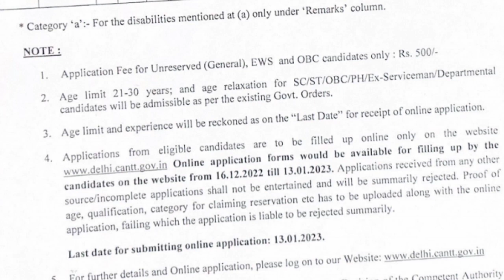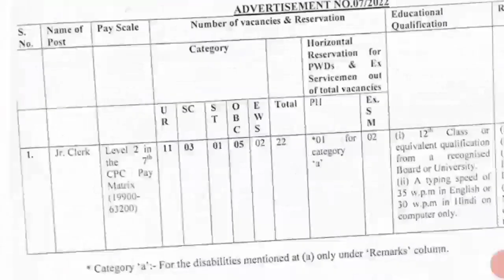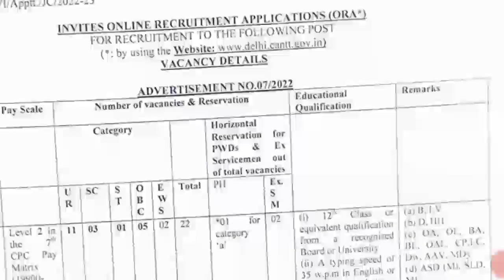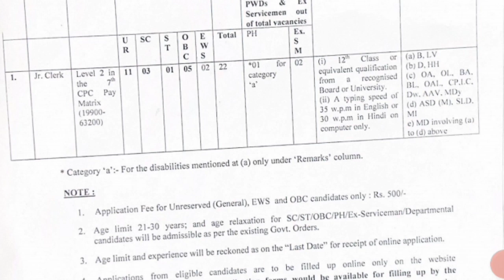ਛਾਉਣੀ ਬੋਰਡ ਵਿੱਚ ਇੱਕ ਹੋਰ ਭਰਤੀ 2023/ਬਹੁਤ ਵਧੀਆ ਮੌਕਾ ਇਹ ਮੌਕਾ ਭੁੱਲ ਕੇ ਵੀ ਨਾ ਛੱਡੋ/apply online/punjab